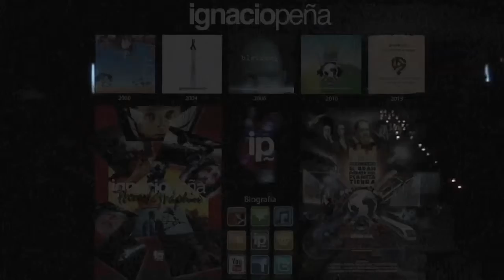IGNACIO PEÑA - "Duérmete" (Capturado en directo de su show "Phono/Gráphico")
Capturado en directo de su show "Phono/Gráphico"
Centro De Bellas Artes, Guaynabo, PR, 27 de julio del 2003